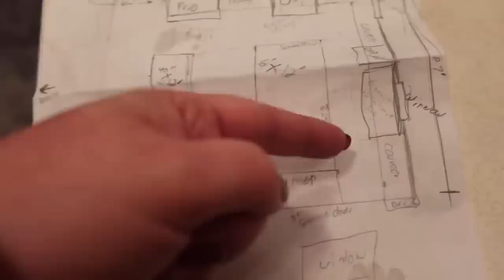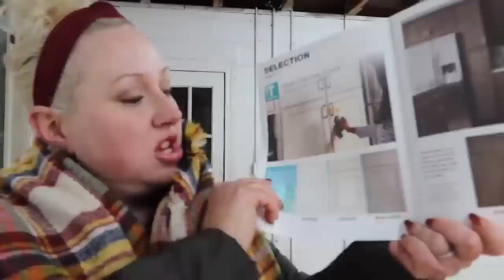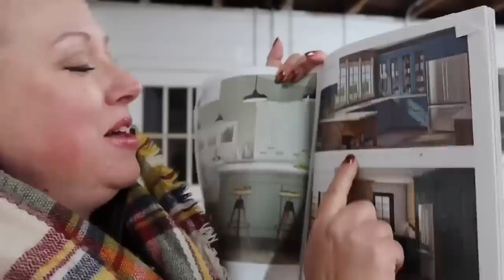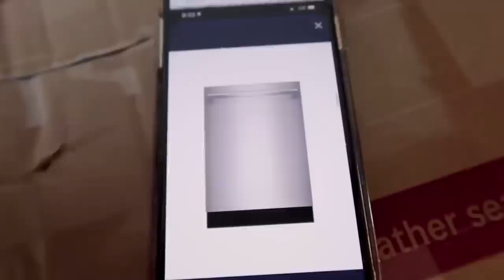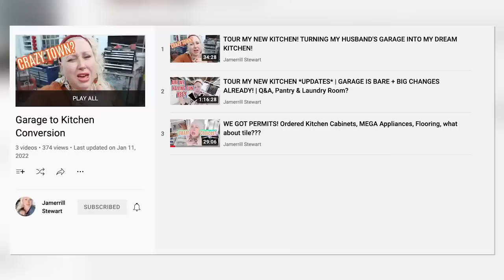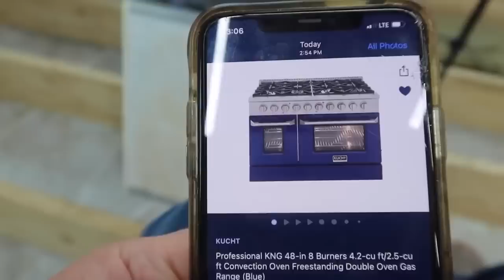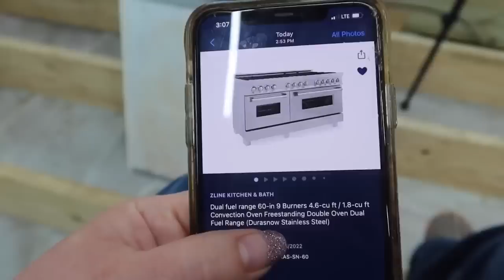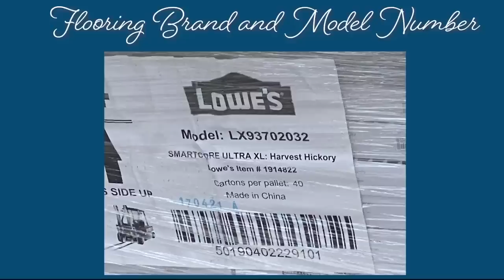MEGA MOMMA KITCHEN - Start to Finish MOVIE!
Yay, Friends!! MEGA MOMMA KITCHEN - Start to Finish MOVIE!! You watched with me while my dream kitchen project took almost a year! Today's Mega Momma Kitchen video shows the entire dream kitchen process from dreaming it up, planning it out, getting county permits, and passing inspections. We lost our 1st builder due to him having trouble keeping help. We thought the large family refrigerator would take months to come in and it came in a week. We moved the pot filler a few times. We didn't know who would do our tile. But in the end...IT ALL WORKED OUT 💪 🎉 . It's truly my dream large family kitchen with a huge refrigerator, giant stove, pot filler, tons of cabinets, mega island and so much more!! Here is everything I've bought for the new Mega Momma kitchen and many of my long-time favorite items. You'll find my internet famous 😂 *Jamerrill Cooking Bowls* and so much more!

I can promise you that every month in the Large Family Table Community is LOADED & exciting!

*Self-Employed Healthcare Coverage*: Here's my CHM refer-a-friend use my referral # of 162258 - thanks!! Here's How We Use Christian Healthcare Ministries for Healthcare Coverage my full article with helpful links and complete information.